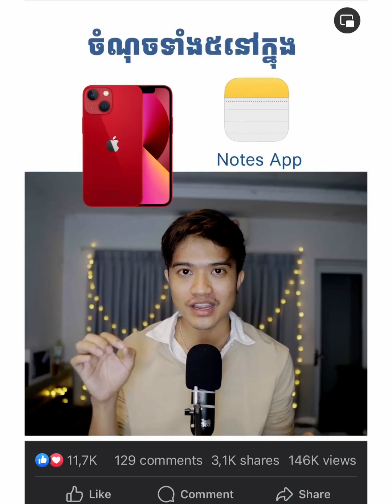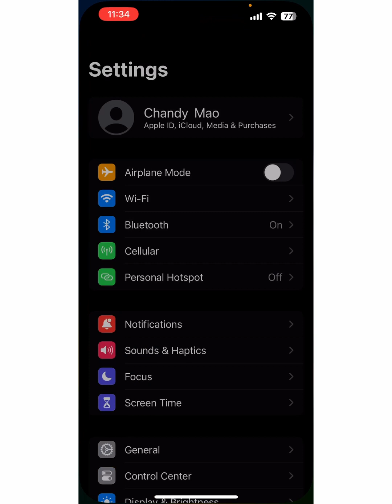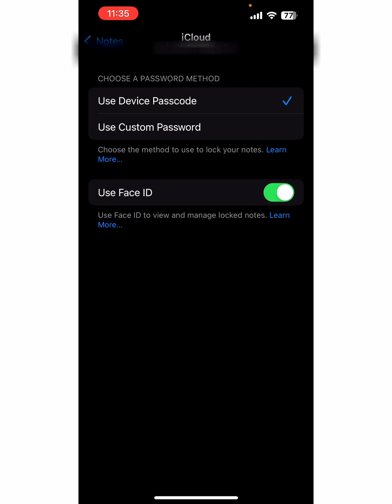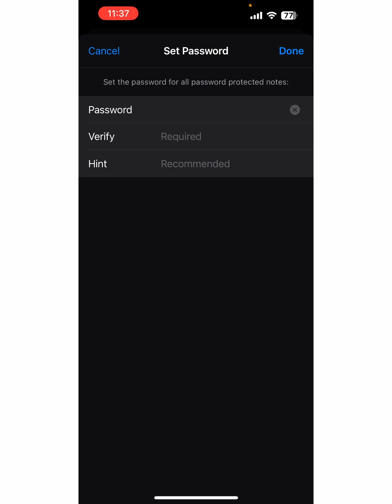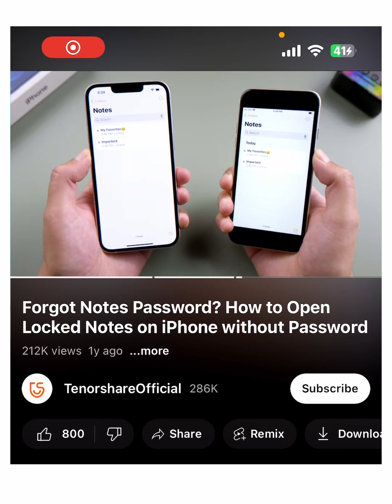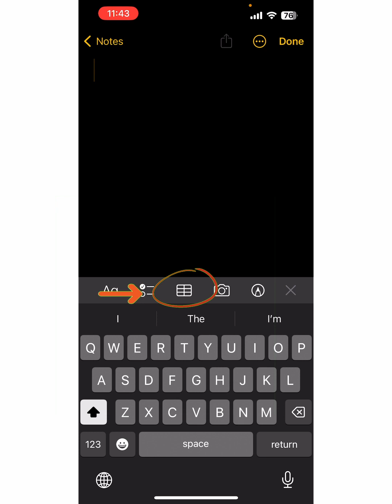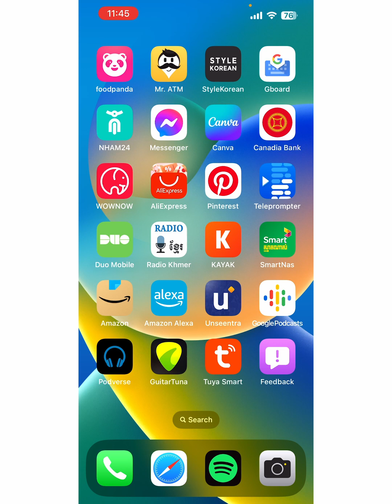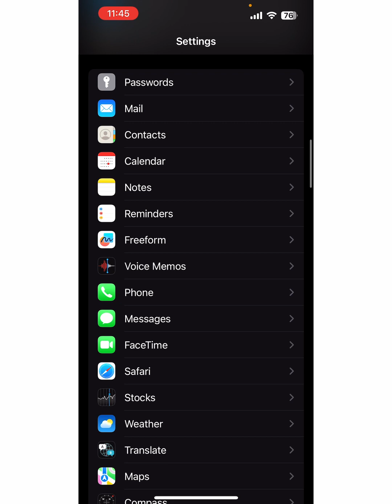Apple Note Tips - Version 2